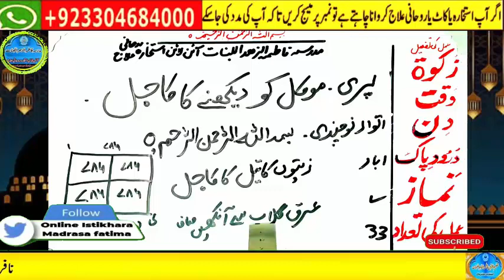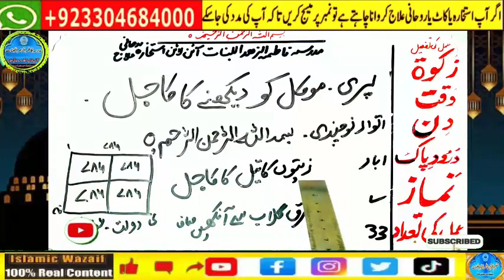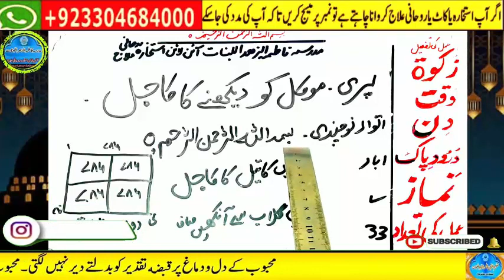Amir hone ka wazifa, daulat ka wazifa, rizq ka wazifa, wazifa for money, jab, pari, mokil ka amal